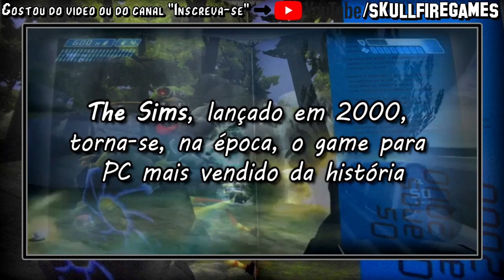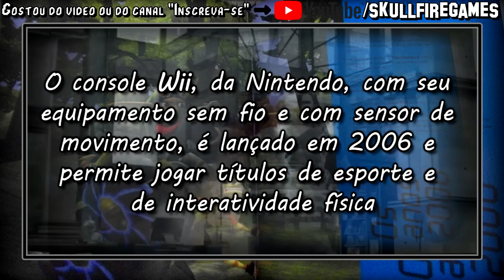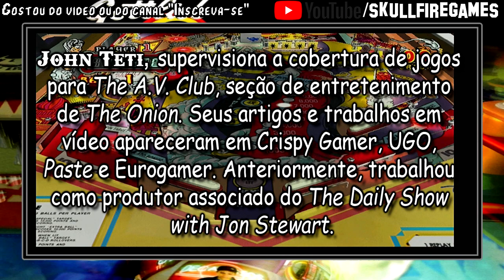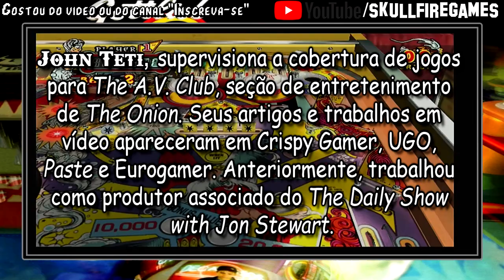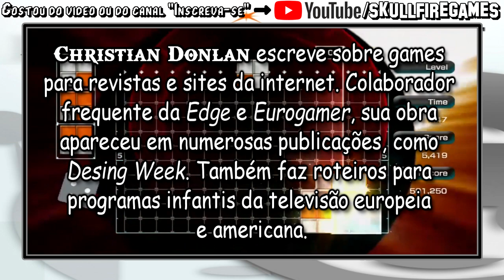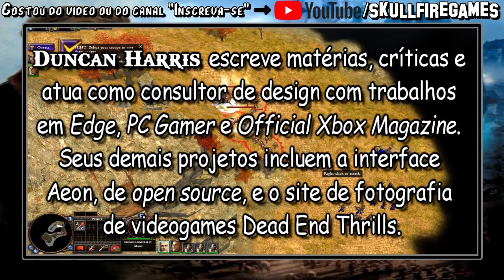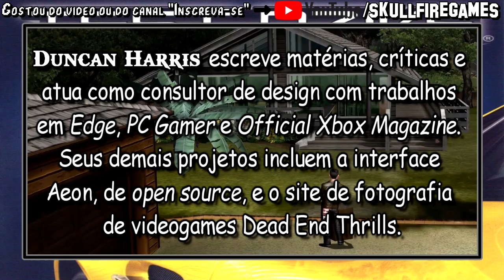1001 V.P.J.A.M. #145: Os Anos 2000 - Parte 59 [PT-BR]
145º episódio falando sobre os jogos do "Livro 1001 Videogames para Jogar Antes de Morrer" PLAYLIST

GAMEPLAYS UTILIZADAS:
00:00 Intro e Apresentação
01:22 0722 Gottlieb Pinball Classics
04:12 0723 Lumines Live
06:31 0724 Rise of Nations: Rise of Legends
09:18 0725 Medieval II: Total War
12:04 0726 Test Drive Unlimited
14:55 Agradecimentos Finais

MÚSICA UTILIZADAS:
Huma-Huma - Cielo (Biblioteca de áudio do YT Studio)